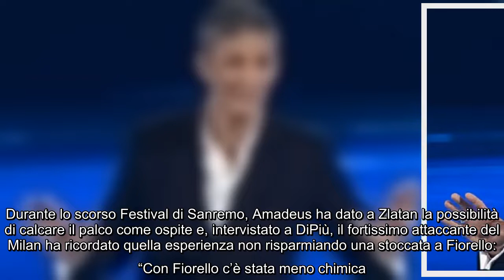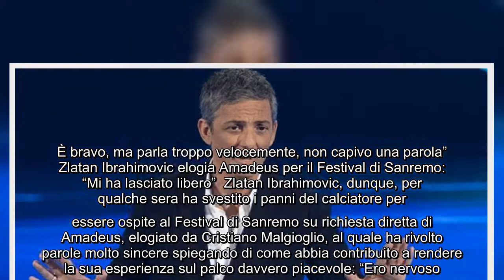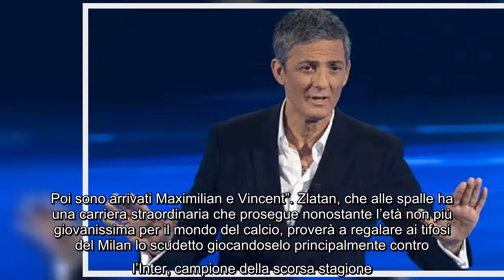Festival di Sanremo, Zlatan Ibrahimovic punge Fiorello: "E' bravo, ma..." Zlatan Ibrahimovic è un ca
Festival di Sanremo, Zlatan Ibrahimovic punge Fiorello: "E' bravo, ma..." Zlatan Ibrahimovic è un campionissimo del calcio ma oltre il rettangolo verde è